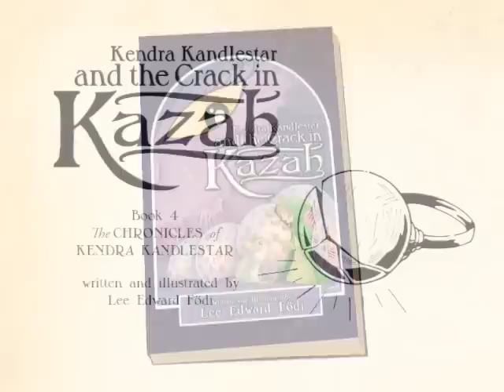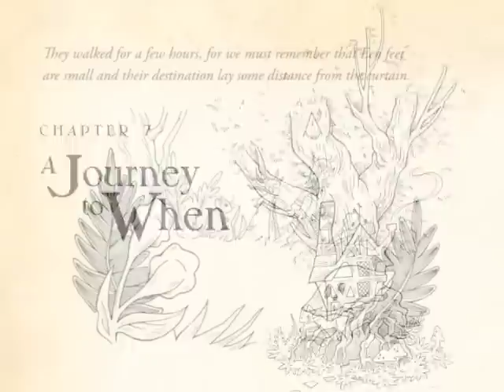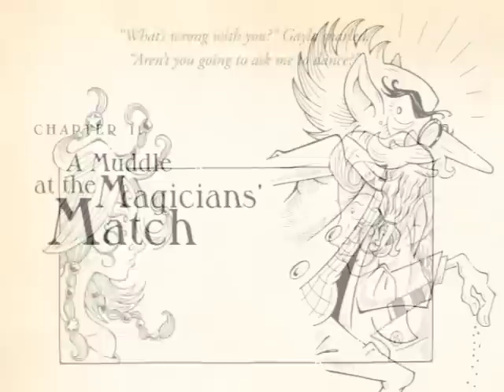Kendra Kandlestar and the Crack in Kazah - preview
Kendra Kandlestar and the Crack in Kazah is the fourth book in The Chronicles of Kendra Kandlestar by Lee Edward Fodi.

Purchase links . . .

The Box of Whispers (hard cover)

The Box of Whispers (paperback)

The Door to Unger (hard cover)

The Door to Unger (paperback)

The Shard from Greeve (hard cover)

The Shard from Greeve (paperback)

The Crack in Kazah (hard cover)

The Crack in Kazah (paperback)

Awards and Recognition:

CCBC Selection -- Best Book for Kids and Teen, 2010 (Canada)

Kendra Kandlestar and the Shard from Greeve ~ Junior fiction selection by Canadian Children's Book Centre

Cybil ~ Nominee, 2009 (USA)
Kendra Kandlestar and the Shard from Greeve ~ best children's fantasy/science fiction book

Mom's Choice Award ~ Gold Recipient, 2009 (USA)
Kendra Kandlestar and the Door to Unger ~ best children's chapter book for readers aged 8-12 in the category of Fantasy, Myths, and Legends

USA Book News ~ Finalist, 2008 (USA)
Kendra Kandlestar and the Door to Unger ~ children's fiction

Hollywood Book Festival ~ Honourable Mention, 2008 (USA)
Kendra Kandlestar and the Door to Unger ~ best book worthy of greater attention from the film, TV and multimedia industries

Cybil ~ Nominee, 2007 (USA)
Kendra Kandlestar and the Door to Unger ~ best children's fantasy/science fiction book.

Mom's Choice Award ~ Gold Recipient, 2007 (USA)
Kendra Kandlestar and the Box of Whispers ~ best chapter book for readers aged 8-12

Surrey Book of the Year ~ Nominee, 2007 (Canada)
Kendra Kandlestar and the Box of Whispers

Canadian Toy Testing Council ~ Recommended Book, 2007
Kendra Kandlestar and the Box of Whispers (less info)